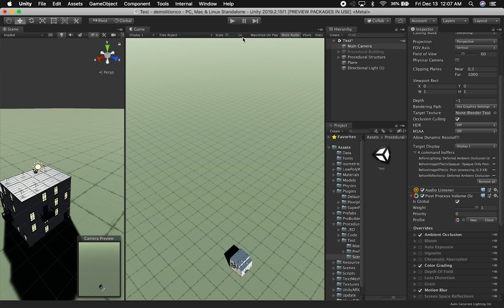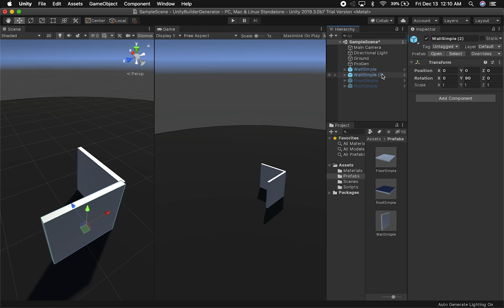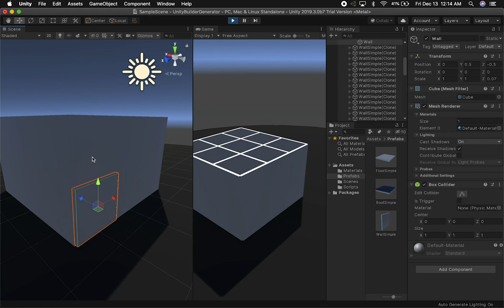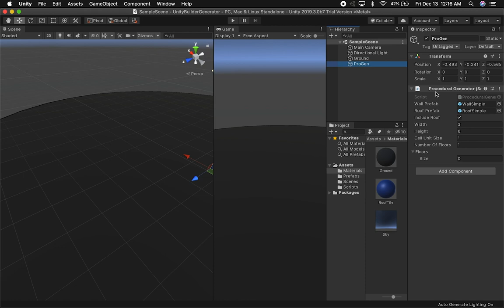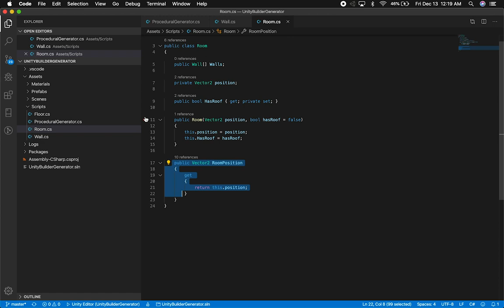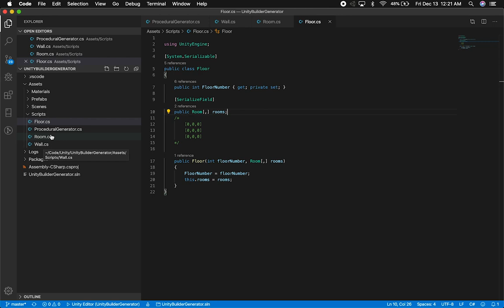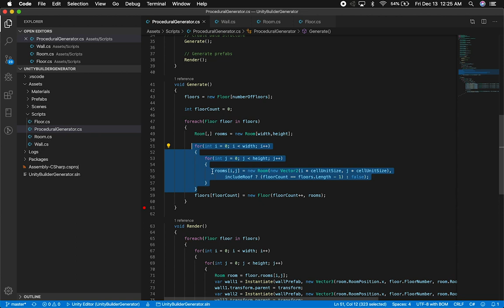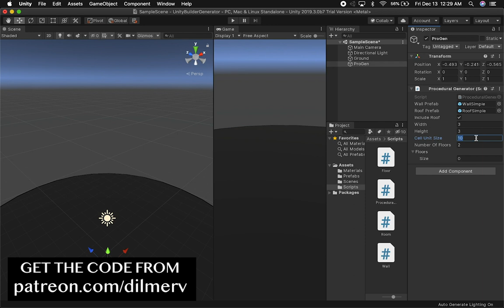Unity3d Procedural Buildings - Creating A Data Structure For Procedural Buildings (Part 1)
Procedural generation is just awesome and I want to share my passion for it by starting a new video series on how we can accomplish incredible results by creating a flexible algorithm for generating procedural buildings in Unity3d.